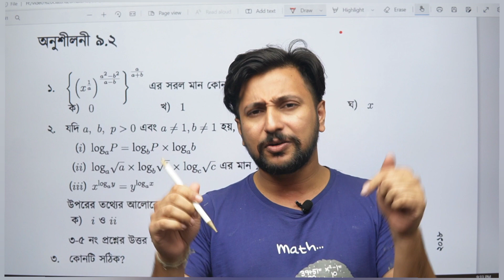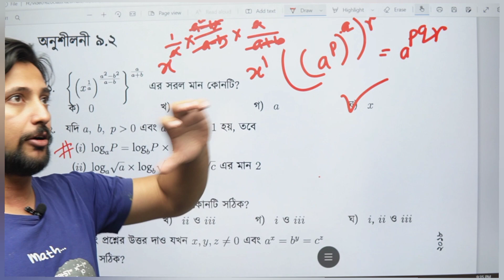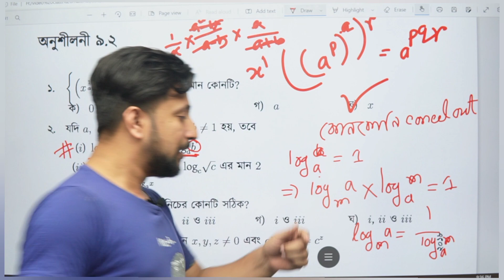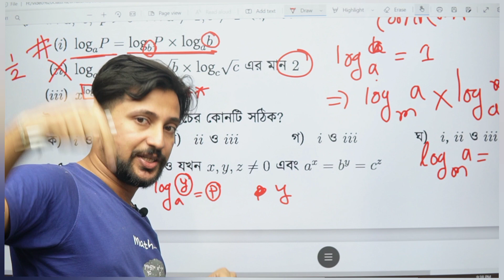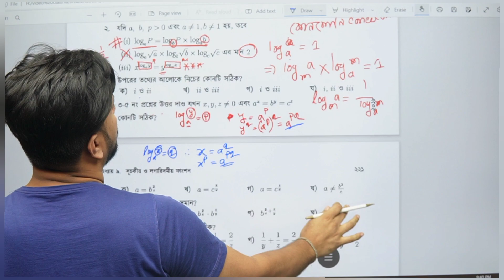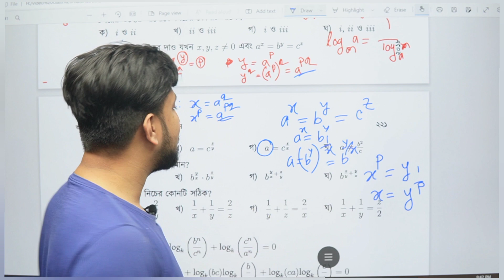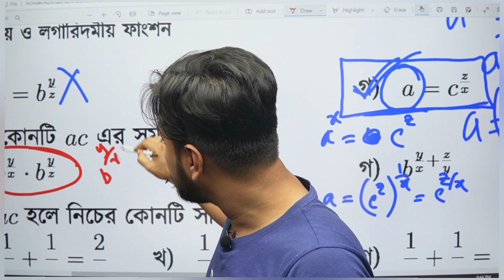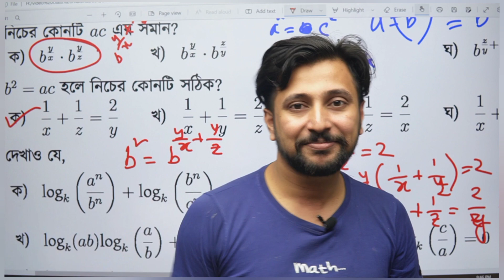সূচক লগারিদম থেকে পরীক্ষার আসার মত ৫ টি MCQ | উচ্চতর গণিত ৯.২ প্রশ্ন ১-৫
সূচক ও লগারিদম উচ্চতর গণিতের একটি গুরুত্বপূর্ণ অধ্যায়। এটি শুধু SSC বা HSC পরীক্ষার জন্য নয়, বরং সরকারি চাকরির পরীক্ষাতেও একটি অপরিহার্য বিষয়। এই ভিডিওতে আমরা সূচক ও লগারিদমের গুরুত্বপূর্ণ কনসেপ্ট, শর্টকাট টেকনিক এবং সমাধান পদ্ধতি নিয়ে আলোচনা করেছি।

তোমরা যারা গণিতে ভালো করতে চাও, তাদের জন্য এই ভিডিও অত্যন্ত কার্যকর। আমরা সরকারি চাকরির পরীক্ষায় বারবার আসা ৫টি গুরুত্বপূর্ণ অংকসহ ব্যাখ্যা দিয়েছি। নবম-দশম শ্রেণীর উচ্চতর গণিতের সূচক ও লগারিদম অধ্যায়ের সমস্ত সমস্যার সমাধান এখানে পাওয়া যাবে।

📌 এই ভিডিওতে যা শিখবে:

🔍 সূচক ও লগারিদমের বেসিক কনসেপ্ট।
⚡ লগারিদমের শর্টকাট টেকনিক।
🏆 সরকারি চাকরির পরীক্ষায় বারবার আসা গুরুত্বপূর্ণ প্রশ্ন।
📘 উচ্চতর গণিত নবম-দশম শ্রেণীর অধ্যায় ৯.১ এবং ৯.২ বিশ্লেষণ।
🎓 সূচক ও লগারিদম সম্পর্কিত প্র্যাকটিকাল উদাহরণ।
এই ভিডিওটি তোমার পরীক্ষায় ভালো নম্বর পেতে এবং গণিতে দক্ষতা অর্জনে সাহায্য করবে। এখনই দেখে নাও এবং তোমার গাণিতিক যাত্রা শুরু করো! 🎯

Suchok o Logarithm uchchotor goniter ekta important oddhay. Eta shudhu SSC ba HSC porikkhar jonno na, barong sorkari chakarir porikkhao ekta obosshyo bishoy. Ei video te amra Suchok o Logarithm-er guruttopurno concept, shortcut technic, ebong shomadhan poddhoti niye alochona korechi.

Tomra jara gonite bhalo korte chao, tader jonno ei video khub e upokari. Amra sorkari chakrir porikkhai bar bar asa 5ti guruttopurno ongko soho bekkha diyechi. Nobom-doshom shrenir uchchotor goniter suchok o logarithm oddhayr shob shomoshar shomadhan ekhane pabe.

📌 Ekhane alochona kora hoyeche:

🔍 Suchok o Logarithm-er basic concept.
⚡ Logarithm-er shortcut technic.
🏆 Sorkari chakarir porikkhai bar bar asa guruttopurno proshno.
📘 Uchchotor gonit nobom-doshom oddhay 9.1 ebong 9.2 bishleshon.
🎓 Suchok o Logarithm shomprokritik practical example.
Ei video tomar porikkhai valo number pete ebong gonite dokkhota arjon korte sahajjo korbe. Ekhoni dekhe nao ebong tomar ganitik jatra shuru koro! 🎯